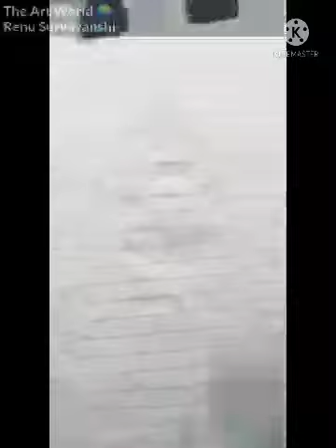How To Draw Minnie Mouse// sketch//Art//drawing @theartworldrenusuryavanshi786 ✍🎨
Hello friends in this Video I'll teach you that how to draw Minnie mouse sketch artist artwork art artistsoninstagram artwork artoftheday drawing @theartworldrenusuryavanshi786 ✍🎨